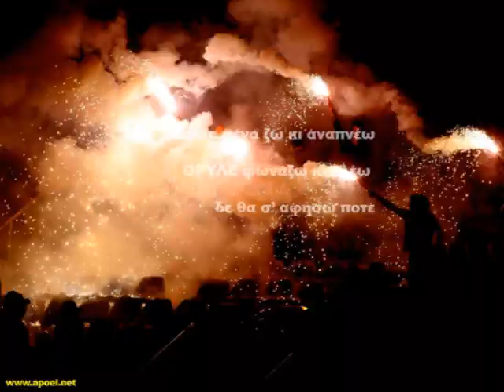apoel-psila psilotera o thrilos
Apoel gia mia zwiii